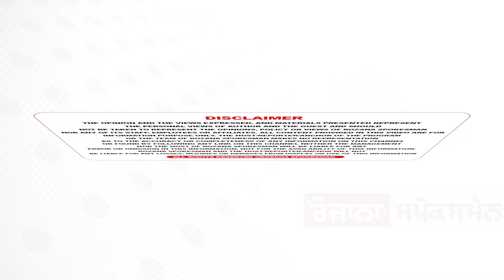ਚਿੱਟਾ - ਦਾਰੂ - ਭੁੱਕੀ ਜਾਂ ਗੋਲੀਆਂ ਵਰਗਾ ਨਸ਼ਾ ਖ਼ਤਮ ਕਰਨ ਲਈ ਵੈਦ ਨੇ ਤਿਆਰ ਕਰ ਦਿੱਤੀ ਖ਼ਾਸ ਦਵਾਈ : Subhash Goyal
VAIDBANAYURVEDBHAWAN SubhashGoyal ‎NashaMukt Osteoporosis #‎SciaticaPainTreatment I